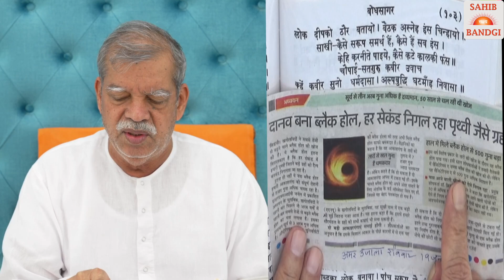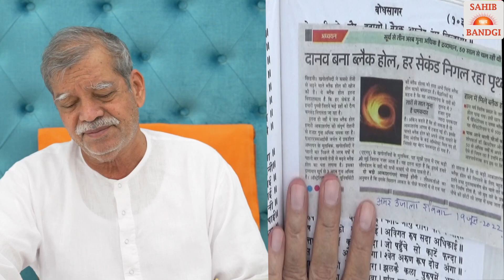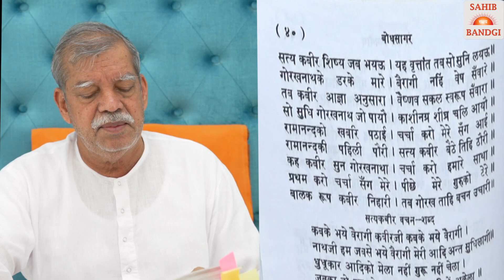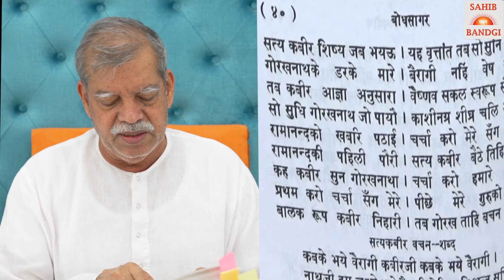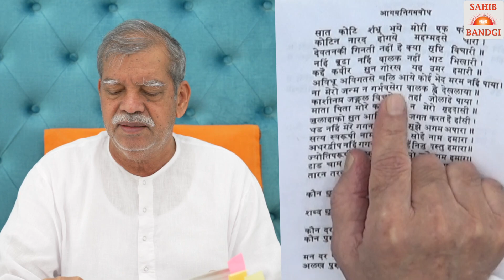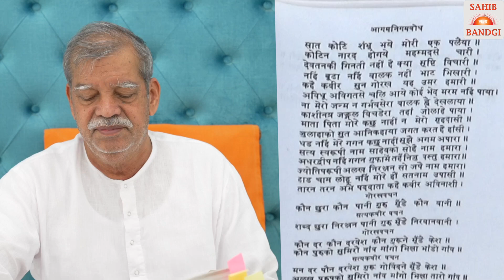868 13 09 2022 - हम पाँच तत्वों की पूजा क्यों करते हैं?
Many religions and sects advocate worshipping the five elements - water, earth, fire, air and the space. They believe that these elements are fundamental force that sustains our lives. Do you know what is the basis of this belief? Find out in this video.